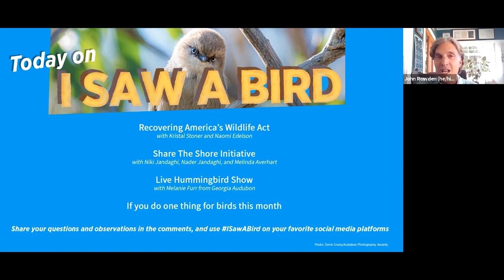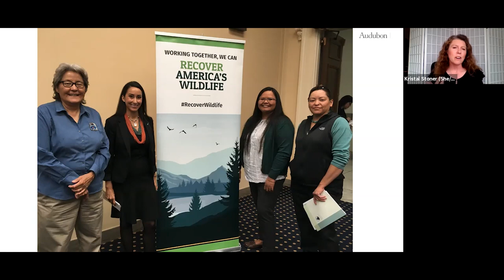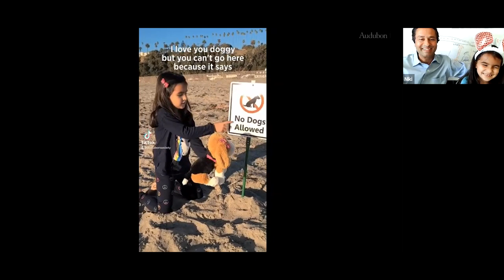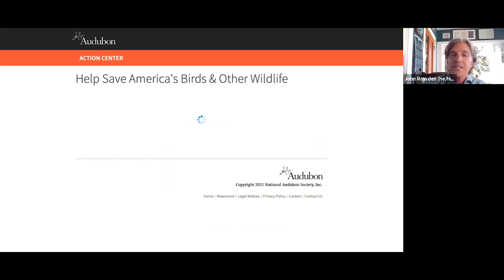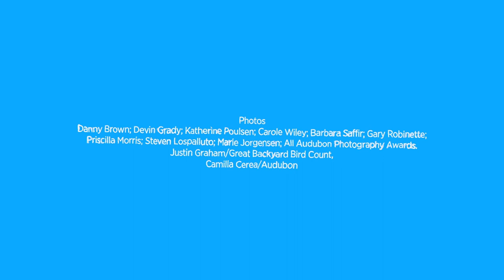I Saw A Bird with Audubon: Episode 20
Join us as we dive into the bold vision of the Recovering America's Wildlife Act with Vice President and Executive Director of Audubon Nebraska Kristal Stoner and Senior Director of Wildlife Partnerships at National Wildlife Federation Naomi Edelson. As we head into beach season, learn the importance of sharing the shore with birds and other wildlife with Audubon Delta Stewardship Manager Melinda Averhart, and shorebird stewards Nader and Niki Jandaghi. Then, meet Sibley and Polly, two non-releasable Ruby-throated Hummingbirds, with Georgia Audubon's Director of Education Melanie Furr.